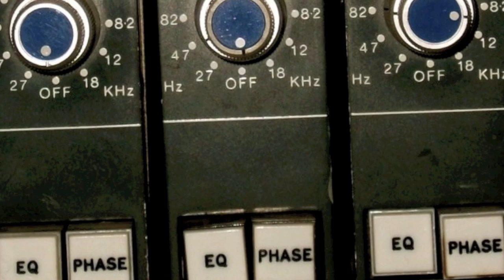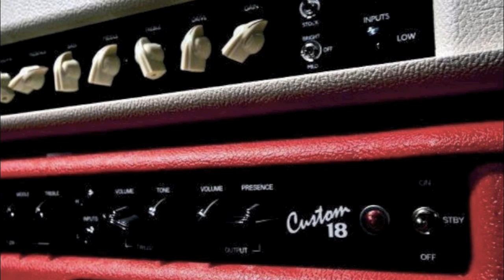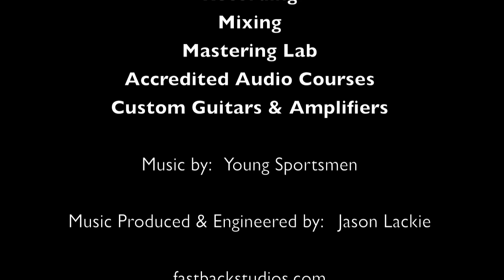The First Ten Years ~ fastbackstudios.com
Here is a look at the first ten years of Fastback Studios in Seattle, Wash.  fastback offers Recording, Mixing, Mastering, Accredited Audio Classes, Custom Guitars & Amplifiers ( fastbackguitars.com ).  Music by Young Sportsmen, music produced & engineered by Jason Lackie.  For more info please visit fastbackstudios.com